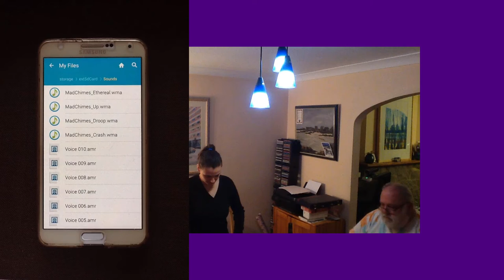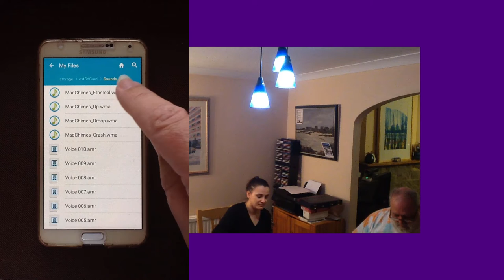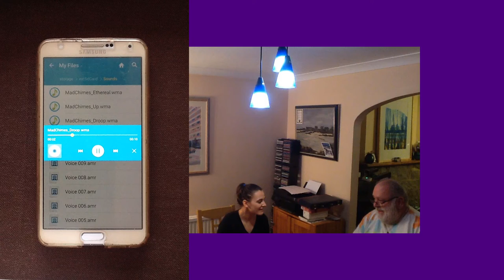Cheeky Little Prank With Clock Chimes! (Sound + Tools 'n' Tips + Thoughts)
My daughter has inherited an antique chiming clock and I wondered if you could imitate its sound with a Bluetooth speaker and my smartphone. It turns out you can!